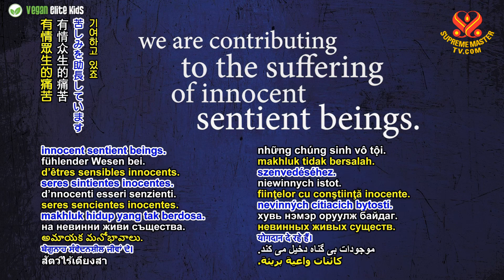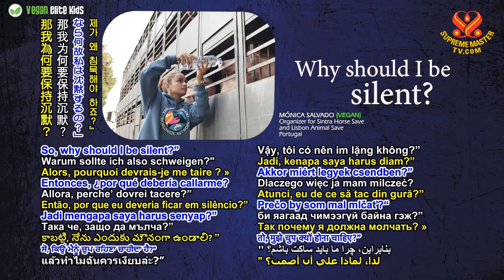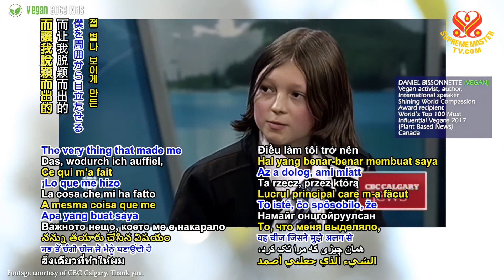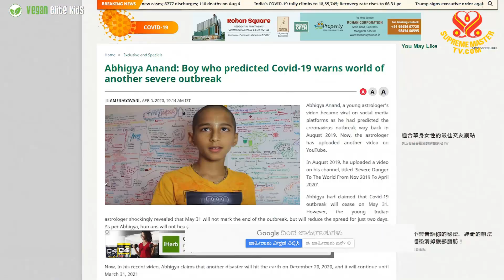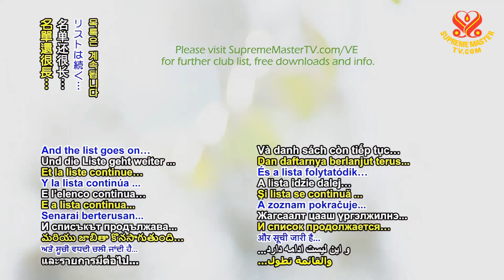🌅世界純素日快樂！🙋純素菁英兒童有話說！｜ 🙋‍♂Happy World Vegan Day! Vegan Elite Kids Have Something to Say!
「我吃純素，因為…當動物受到傷害，我也會感到痛苦。」——Kimaya (vegan)

「我們的社會可以說是建立在動物的骸骨上。我們所吃的食物、所穿戴的服飾、幾乎所做的每件事，在某種形態或形式上，都造成那些無辜的有情眾生的痛苦。」——Angelina Poli (vegan)

「如今世上所有人都知道這樣的夢靨已然存在，持續每天都有數十億隻豬、牛、羊、魚和雞及各種動物，受困於食物體系中。」——Kingston Z. Walters (vegan)

「我為這些變成食物的動物，感到難過不已。」——Ian (vegan)

「當你看著他們，他們看起來非常害怕，看得出來他們有多麼害怕。」——Genesis Butler (vegan)

「奇怪的是怎會有人說他們愛自己的狗或貓，卻不知為何覺得牛、羊或雞，不值得同樣的愛。對我來說，他們都一樣。會感到害怕，感到痛苦，愛他們的寶寶，與父母手足分開時，也會感到悲傷。」——Yanellie Ireland (vegan)

「當我們與朋友在一起，他們被關在工業化農場。當我們在電影院或在餐館時，他們被送去屠宰場。未曾有片刻喘息。那我為何要保持沉默？」——Mónica Salvado (vegan)

「我上谷歌搜尋，並開始自學。」——Aidan Gallagher (vegan)

「我意識到店裡的肉，是動物死亡而來。」——Aaditi Tamhankar (vegan)

「當我把那些聯想起來，像是為了做雞塊要把一隻雞殺掉，我便決定不再助長這種殘酷的行徑。」——Thomas Ponce (vegan)

「因為我不想為了短短幾分鐘的享受，而讓無辜的動物受苦及死亡。動物並非我們的所有物，不該以任何形態或形式，被利用與剝削，他們不該被視為商品。」——Janani Shivakumar (vegan)

「我七歲時寫的第一首歌，歌名是《拯救鯨魚》，還有一首的主題是森林砍伐危機。當然，這也是我吃純素的原因之一。」——Ameliarose Allen (vegan)

「也是為了保護地球，因我們正在摧毀它。」——Evan LeFevre (vegan)

「起初是為了健康，但我很快就意識到我採取的這種生活方式，確實能夠療癒世界和生存其中的所有眾生。」——Haile Thomas (vegan)

「我知道何謂與眾不同。也知道成為全校唯一的純素食者是什麼滋味。而讓我脫穎而出的，就是我堅持奉行的純素主義！」——Daniel Bissonnette (vegan)

「我們一致發現，茹素後力量和整體健康，有很大的不同。」——DZ Vegan Kid Athletes (vegans)

「運動員確實能夠從純植物飲食受益。」——Eshiana Coleman (vegan)

「純素飲食讓人感覺更好。」——Shiona “Shy” Curry (vegan)

「我看得出來，比起我認識的其他孩童，我多麼健康。還有這麼多美味的純素食物可供選擇！」——Yanellie Ireland (vegan)

「事實上，每種食物都可以『純素食』化。可以改吃純素玉米片、純素甜甜圈或純素冰淇淋。讓一切『純素食』化。」——Skylar Stecker (vegan)

「親愛的朋友，解決辦法只有一個，我們應該挺身而出，堅持不傷害動物，不傷害人類同胞，不傷害大地之母。」——Abhigya Anand (vegan)

「看到動物遇險，一定要伸出援手。」——Alabama Barker (vegan)

「善用你的熱忱，（例如：藝術、演說，寫作或運動等），來幫助傳播純素主義或動物權利的新觀念。」——Tayler Jensen (vegan)

「立法規定，動物不應受到傷害或被宰殺。」——Ella Rose (vegan)

「逐步淘汰所有畜牧業，我們可以這麼做。未來由我們決定。」——Lila Copeland (vegan)

「我們有能力在這個世界做出拯救生命的重大改變。成為動物英雄兒童。為無法發聲的動物大聲疾呼。」——Jasmine Polsinelli (vegan)

「我有個夢想，夢想我們能敞開心房，並開始明白我們無權殺害動物。」——Llewellyn Avalon (vegan)

“I am vegan because… If the animals are hurt, I am hurt.” ——Kimaya (vegan)

 “Our society is literally built on the bones of animals. Everything we eat, everything we wear, almost everything we do in some way, shape or form, we are contributing to the suffering of innocent sentient beings.” ——Angelina Poli (vegan)

“Everyone here today knows that a nightmare already exists and continues every day for the billions of pigs, cows, sheep, fish and the chickens, and every animal trapped inside the food system.” ——Kingston Z. Walters (vegan)

“I feel like it’s very sad for these animals to get turned into food.”——Ian (vegan)

“When you look at them, they look very frightened and you can tell how scared they are.” ——Genesis Butler (vegan)

“It’s weird how someone can say they love their dog or cat, but somehow a cow, sheep, or chicken isn’t worthy of that same love. To me they’re no different. They all get scared, feel pain, love their babies, and get sad when they’re apart from their family.” ——Yanellie Ireland (vegan)

“When we are with friends, they remain in factory farms. When we are at the cinema, or at a restaurant, they remain in slaughterhouses. They never have a break. So, why should I be silent?” ——Mónica Salvado (vegan)

“I used Google and I started educating myself.” ——Aidan Gallagher (vegan)

“I realized the meat at the store meant an animal dying.” ——Aaditi Tamhankar (vegan)

“As soon as I made that ‘2+2’ connection, like a chicken was killed to make a chicken nugget, I just decided I didn’t want to contribute to that cruelty anymore.” ——Thomas Ponce (vegan)

“Because I don’t want to be the reason innocent animals suffer and die simply for a few minutes of pleasure. They are not ours to use and exploit in any way, shape or form, and they should not be seen as commodities.” ——Janani Shivakumar (vegan)

“The first song that I wrote when I was seven was actually called ‘Save the Whales’ and featured a verse about deforestation. Of course, this is also part of the reason that I’m vegan!” ——Ameliarose Allen (vegan)

“And also for the planet, because we’re destroying it.” ——Evan LeFevre (vegan)

“For health reasons at first, but I very quickly realized that this lifestyle I’ve taken up, literally heals the world and all of the beings that live in it.” ——Haile Thomas (vegan)

“I know what it’s like to be different. I know what it’s like to be the only vegan in the entire school. The very thing that made me stand out is the very thing that made me outstanding!” ——Daniel Bissonnette (vegan)

“We have all noticed a big difference in our strength and overall wellbeing.” ——DZ Vegan Kid Athletes (vegans)

“Athletes can really, really benefit from a plant-based diet.” ——Eshiana Coleman (vegan)

“I’m just now seeing how healthy I am compared to some other kids I know, and there are so many other yummy foods to choose from!” ——Yanellie Ireland (vegan)